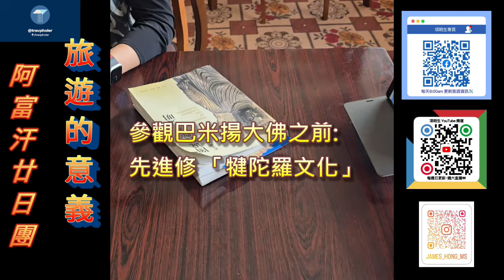AK47陪伴廿天的阿富汗之旅│值得花HK$八萬去一趟嗎│塔利班統治之下的阿富汗安全嗎│最驚險的一幕│阿富汗廿天最不習慣是│廿日最靚的阿富汗地方是?最辛苦的一天是?回顧阿富汗衣食住行如何?阿富汗之最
AK47陪伴廿天的阿富汗之旅
值得花HK$八萬去一趟嗎?
塔利班統治之下的阿富汗安全嗎?
阿富汗最驚險的一幕是?
阿富汗廿天最不習慣是什麼?
廿日最靚的阿富汗地方是?最辛苦的一天是?
回顧阿富汗衣食住行如何?